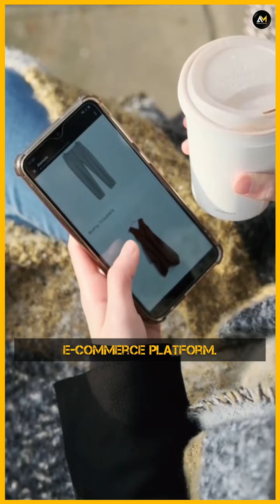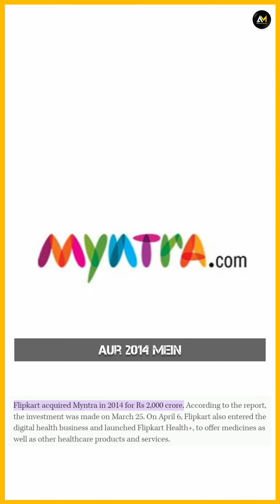An IIT Graduate Build Flipkart | Case Study | Sachin Bansal | E-Commerce | Abhinav Mohod | Business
From Dream 💭 to Success🏅 - Real Hero's🦸 With Real Stories.

He started by delivering books on scooters and created India's first successful e-commerce platform. Our hero today is Mr. Sachin Bansal, co-founder of Flipkart. After completing his engineering from IIT Delhi, Sachin worked as a software engineer at Amazon. Working there, he got the idea to start his own e-commerce company. Two years later, on September 5, 2007, Sachin, along with his friend Binny Bansal, launched Flipkart. Before Flipkart, there were a few e-commerce companies in India, but they couldn't make much impact. Sachin and Binny realized that Indian consumers preferred touching and feeling products before buying them, and they were reluctant to pay before receiving the product. However, because they understood the consumers, Flipkart introduced cash on delivery for the first time in India. Initially, Flipkart was a book-selling platform. Sachin himself used to create pamphlets while standing in bookstores and deliver these books on his scooter. Through hard work, they achieved a sales figure of 4 crore in 2008-09. They also secured funding to expand their business and gradually added more products to their platform. In 2014, Flipkart acquired Myntra for 2,000 crores. In 2016, they achieved a massive sales figure of 40 billion dollars, and in 2018, Bansal exited Flipkart after signing a non-compete clause with Walmart. In 2015, Forbes listed him as India's 86th richest person, in 2016, he was among the world's 100 most influential people, and in 2017, his name was included in India's 50 most powerful people list.

Note - All the facts and figures shared have been sourced from various websites and interviews with the founders. It's important to note that these numbers may vary over time.